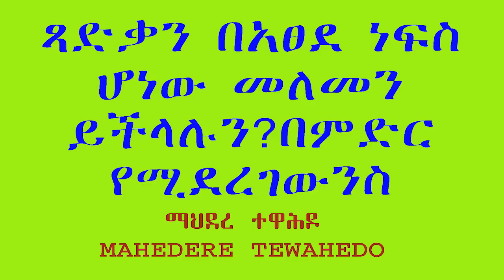ጻድቃን በአፀደ ነፍስ ሆነው መለመን ይችላሉን?በምድር የሚደረገውንስ ያውቃሉን?